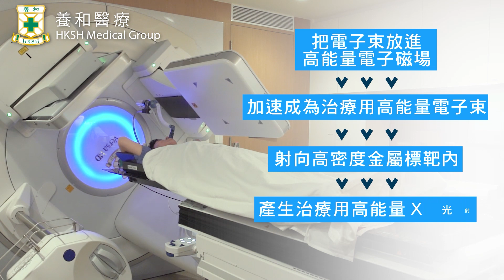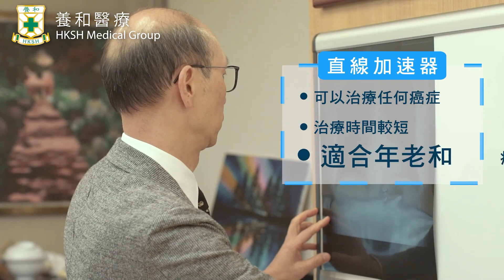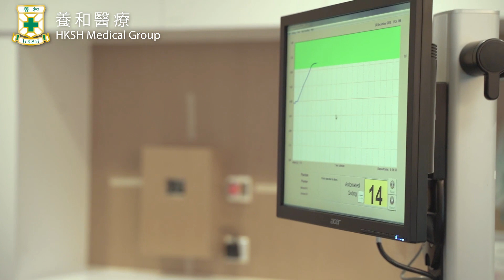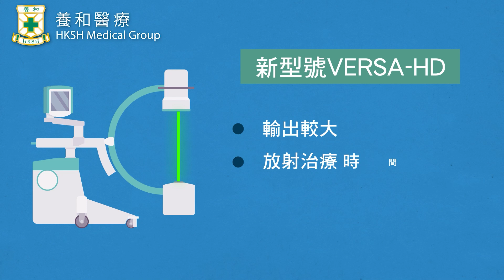【Cancer Care Technology】Volumetric Modulated Arc Therapy - Dr. KWAN Wing Hong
Dr. KWAN Wing Hong (Director, Department of Radiotherapy of HKSH, Specialist in Clinical Oncology)

VMAT is volumetric-arc radiotherapy which delivers a sculpted 3D-dose distribution precisely with a 360-degree rotation of the linear accelerator gantry. As the gantry rotates, the planning algorithm is able to modulate the speed of the gantry rotation, the shape of the multileaf collimator and the dose rate of the beam continuously. This allows for the delivery of high dose radiation to the target while reducing dose to surrounding organs at risk. Literature has shown that arc therapy is effective for a multitude of cancers, including cranial, head and neck, prostate and cervical tumours .

Versa HD employs sophisticated conformal beam-shaping technology and high dose rates to achieve precision and speed for advanced stereotactic radiotherapy (SRT) and stereotactic radiosurgery (SRS) treatment deliveries.

(Cantonese with English subtitles)